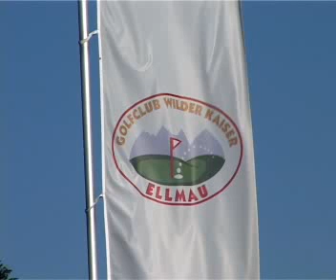Golfen in Tirol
Der 27-Loch-Golfplatz am Fuße des majestätischen Wilden Kaiser lockt mit toller Bergkulisse